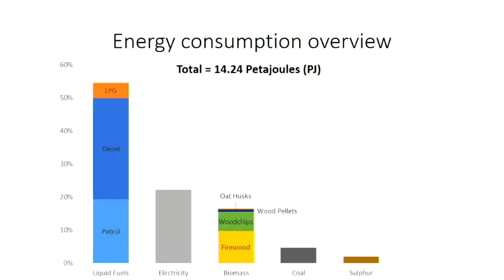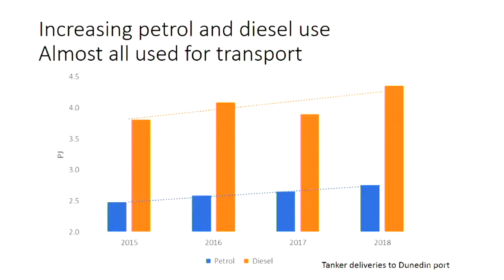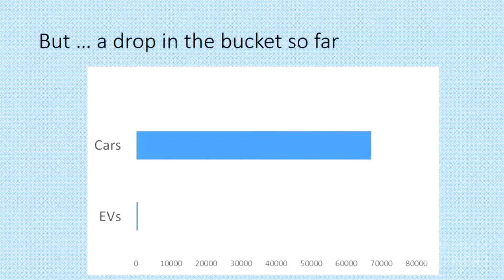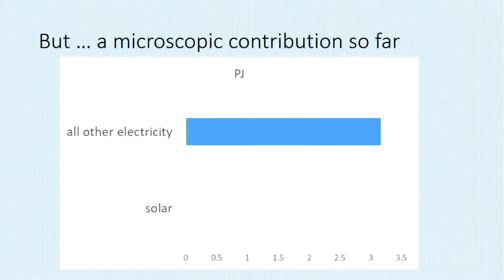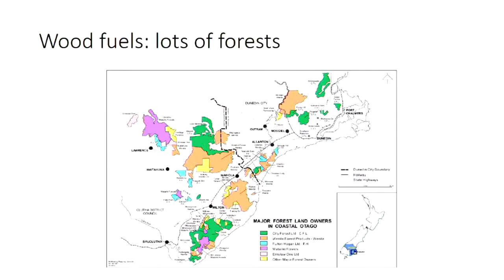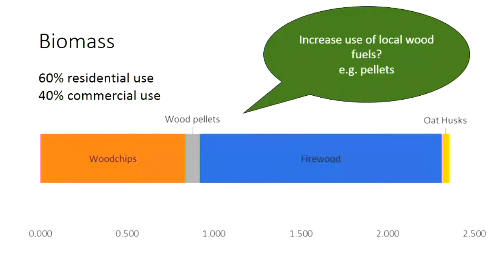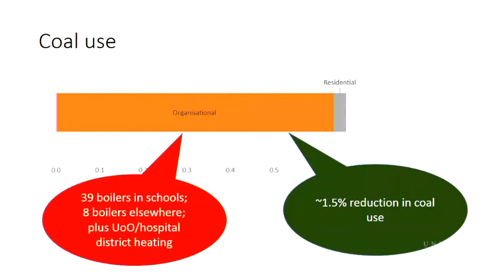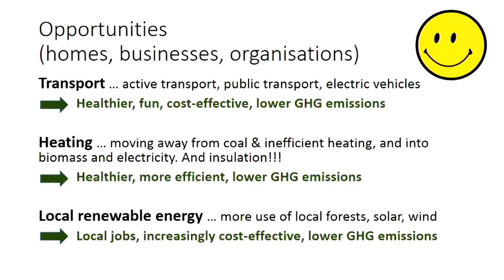Energy Profile of Dunedin, NZ and how to reduce GHG's - March 2019 - Janet Stephenson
Associate Professor Janet Stephenson, Director of the University’s Centre for Sustainability reported on Dunedin’s energy profile for 2017-18  and opportunities to reduce our Green House Gases. - Wise Response  Climate  Change  Meeting - March  2019